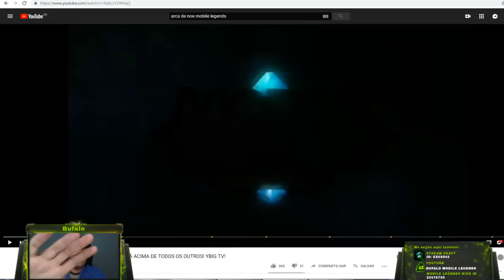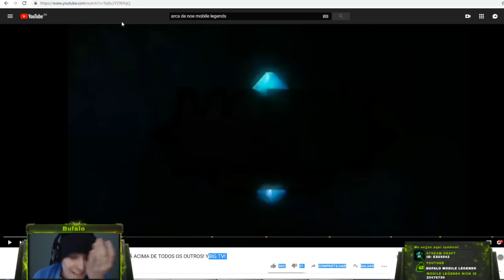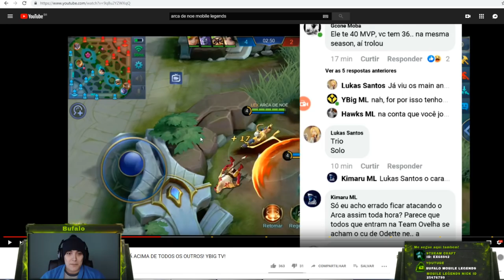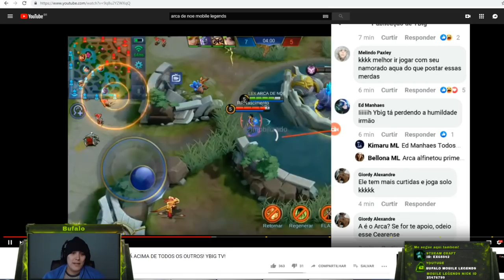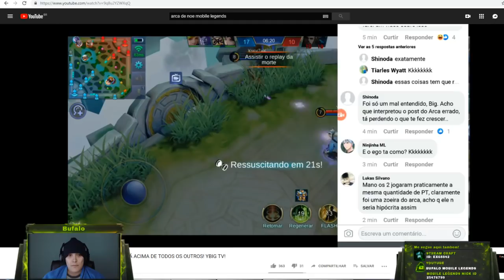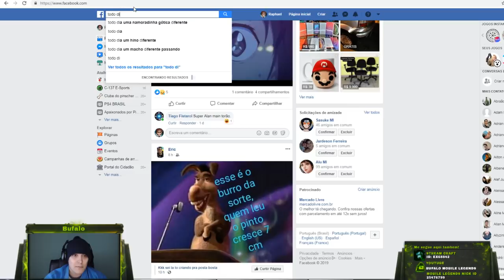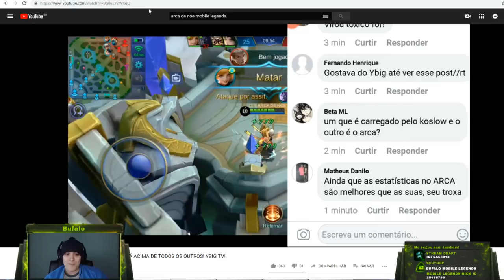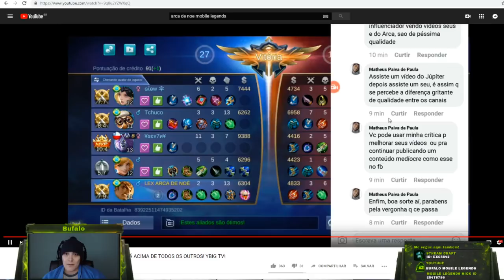REACT DO ARCA DE NOE VS YBIG MOBILE LEGENDS